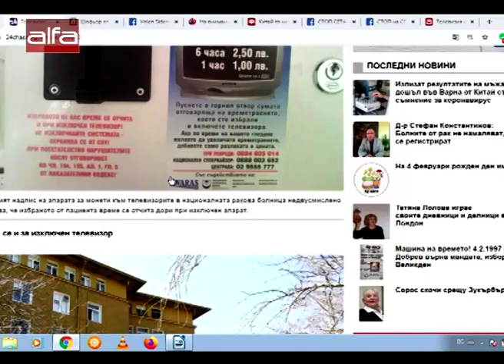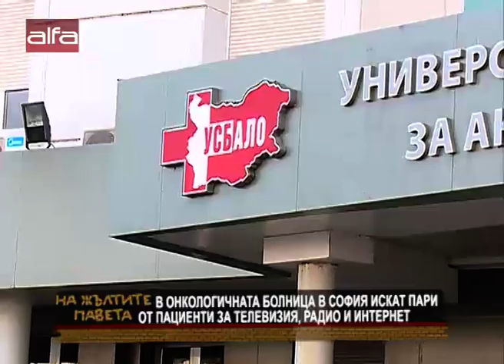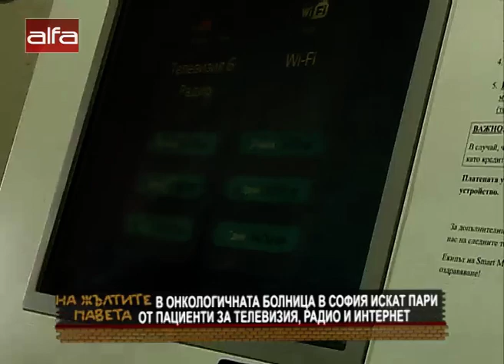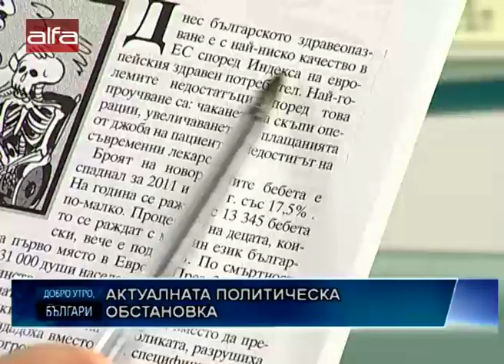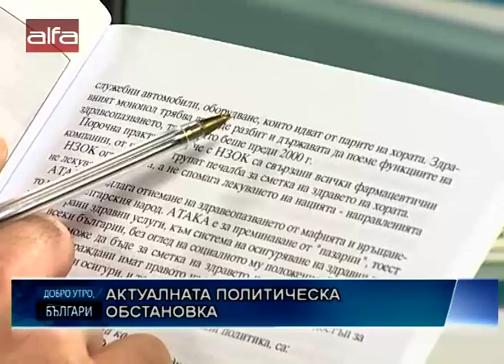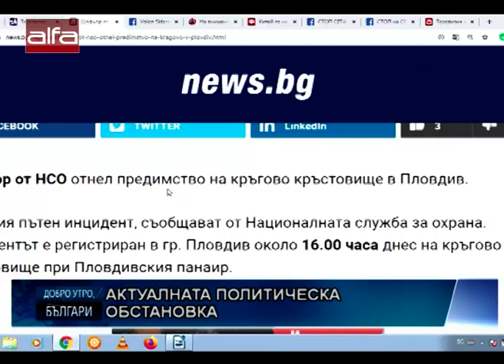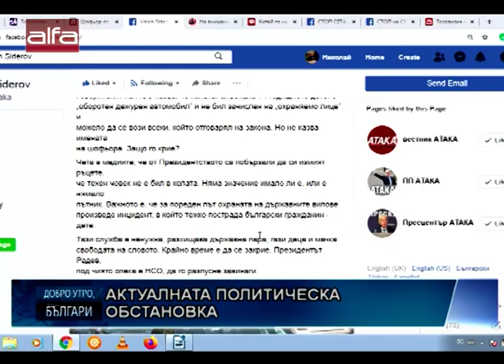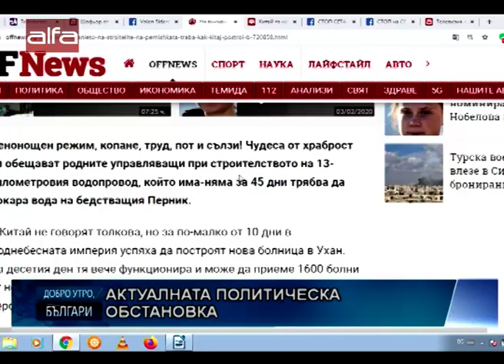Актуалната политическа обстановка /04.02.2020 г./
В родните болници дори да гледаш телевизия е платено.Защо? Репортаж на Николай Караколев. Пореден инцидент с кола на НСО. Още през 2019 год. Волен Сидеров поиска тази служба да бъде закрита. И още: Китай построи болница за 10 дни, ще успее ли България да построи водопровода до Перник за 45?